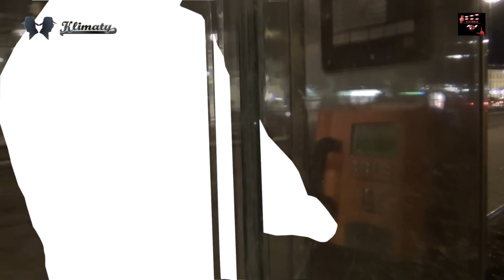Wielka podróż Heniutka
Czy to właśnie w taki sposób Heniutek, przemierzył odległość 190 km, w mniej niż 30 minut? A może było zupełnie inaczej?